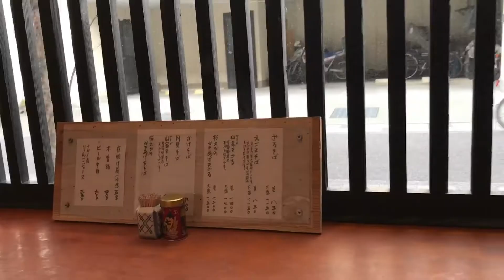名水で打った絶品そば「源智のそば（松本市中央）」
その名のとおり、松本勇水群の井戸「源智の井戸」のすぐ側にあるソバ屋さん｡

だしと蕎麦を茹でる水は、隣にある源智の井戸の水を使用してるそうだ。

丁寧に打たれた二八そばは、コシがありのど越しも良い。